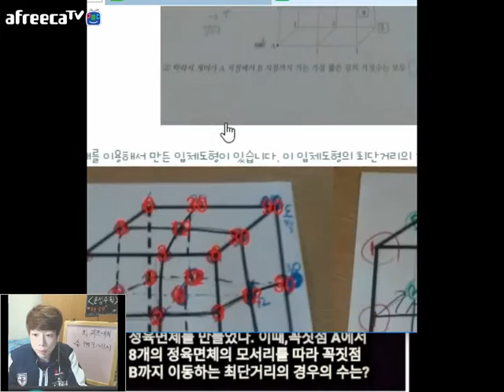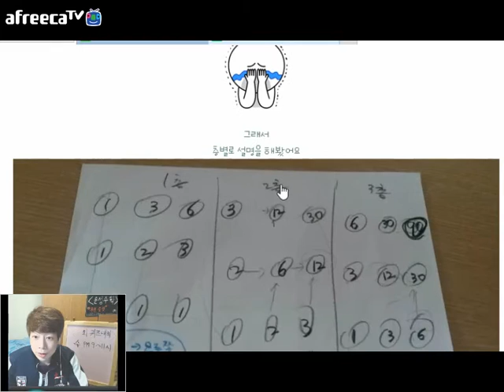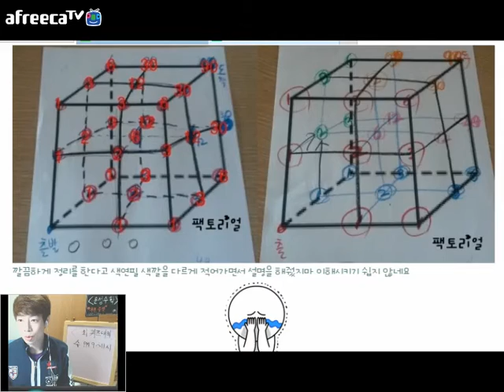161107 창의력 수학 퀴즈3